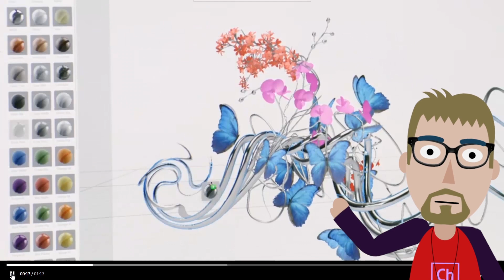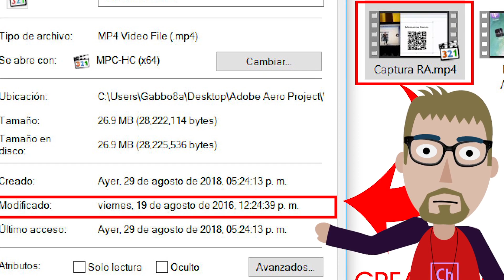Proyecto Adobe Aero AR 2018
Presentación del proyecto Beta Adobe Aero de Realidad Aumentada.
Algunos comentarios antes del Beta Release y seguramente de su presentación para el Adobe max de octubre de 2018.